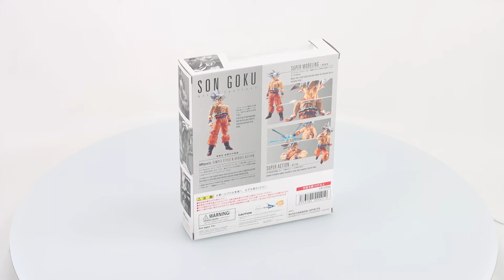Dragon Ball Z Bandai S.H. Figuarts Ultra Instinct Son Goku Action Figure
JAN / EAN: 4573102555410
Product Name: Ultra Instinct Son Goku
Series: Dragon Ball Z
Manufacturer: Bandai
Son Goku, as seen in the space survival arc of "Dragon Ball Super," joins S.H.Figuarts! Now you can hold the power of Son Goku "Ultra Instinct" in the palm of your hand! The set includes three optional expressions, three pairs of optional hands, a ball effect, and seven light beam effects.

Aprrox. 140mm in height